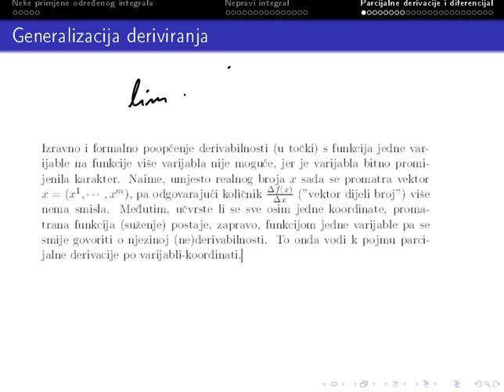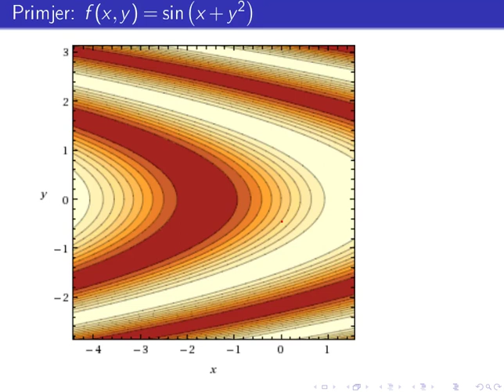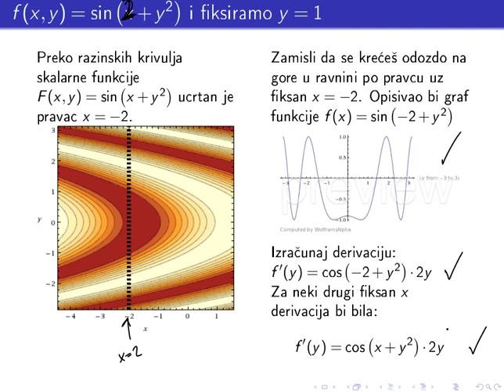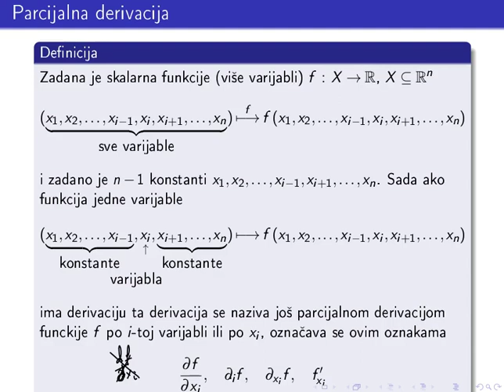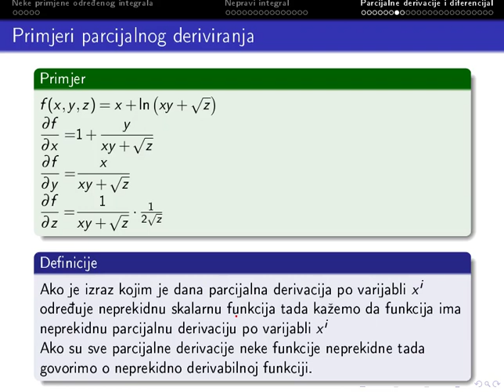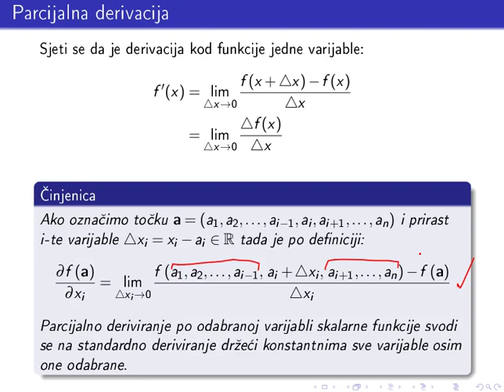Parcijalne derivacije - kratki uvod